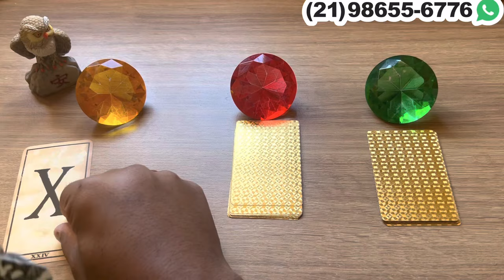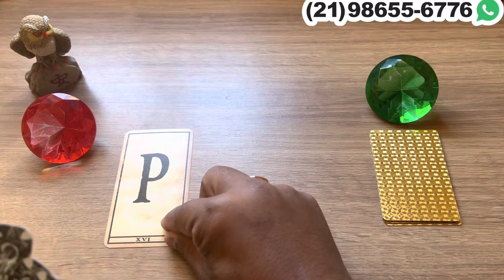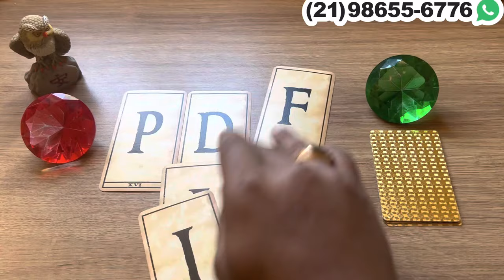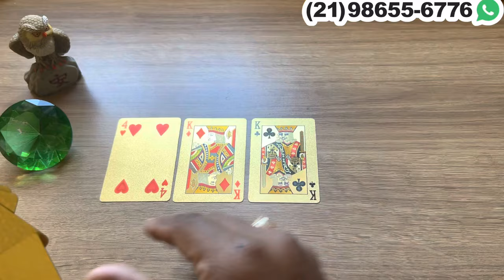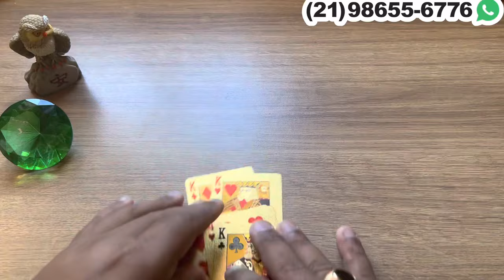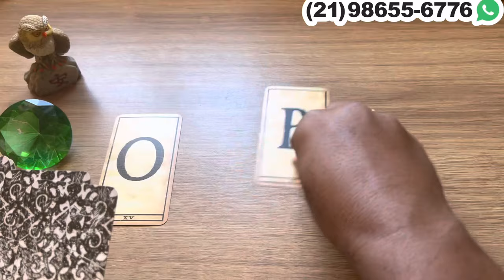UM FICANTE QUE SE AFASTOU VAI VOLTAR QUERENDO ALGO SÉRIO + LETRA INICIAL!💫 Tarot Responde